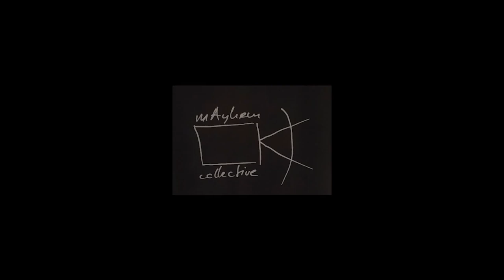This is their story: What happened to the migrants of “Bouboulinas 42” Squat after their eviction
Athens, Greece: Video from the eviction of the "Bouboulinas 42" squat and the collective denial of residents (migrants) to end up in the Amygdaleza concentration camp.

This is their story as published on Athens Indymedia:

"In May 2019, Bouboulinas 42 squat, began as an answer to the operation of the state (governed by SYRIZA) to evict a series of squats, mostly housing migrants and to throw hundreds of migrants in the streets or transfer them to concentration camps. It was an answer that came from the Gini squat (inside the Polytechnic University of Athens), which said “we, locals, migrants, solidarians, squatters, realize that our answer must be given in common. That is why we decided to occupy the building of Gini in Polytechnio, as an immediate response to the evictions and to organize the resistance against the repression, the defence of the squats, the neighborhood and our lives.”

From then until it’s eviction, Bouboulinas squat became the house for hundreds of people that are constantly prosecuted, incarcerated and tortured by the greek state. The same people who are stripped off of any right to exist, are stigmatized as criminals and scum by the media and a national body hungry for human meat and a cheap labor force. Bouboulinas 42 squat was and is the realization of the desire for a better life and the struggle for freedom and equality beyond nations, religions and gender differences.

Throughout this whole period, the community of the squat managed, despite all its very real difficulties, not only to organize, but also to participate in actions and demos, being part of a more general struggle. The school structure (Greek, Farsi and English lessons), the communal kitchens, activities with children, association with other squats was part of sharing our knowledge and building our relationships as equally as we could. More than a few times we had to deal with behaviours and practices that threatened the community itself. We did so in many different ways.

The eviction of the squat on Tuesday 12 November  2019, at 4 am, happened in the familiar state procedure, orchestrating a spectacular operation for the friends of "safety and order", placing all the terrifying body of the greek riot police in front of children and throwing the belongings of the residents of the squat in the trash. At the same time any solidarity or witnesses that didn't fit the state's propaganda was not allowed in the area, or they get arrested (which is what happened to two comrades that went outside the building for solidarity). The residents end up being transported to Petrou Ralli with four buses, where they were registered. Then they tried to take and detain them in Amygdaleza concentration center. The collective and persistent denial of the migrants to get off the buses that had taken them to Amygdaleza is treated by the authorities with torturous practices of denying them food and water until the morning where their transportation to Athens, Thessaloniki and Larissa was decided. Five of the people tried to hide in the building and as a revenge from the state they were sent to the detention center on Samos.

To us it is obvious that the eviction of the Bouboulinas squat is part of a whole intensified wave of state repression that is spreading its far right agenda first and foremost to the most oppressed parts of our class (immigrants) as part of a plan to isolate and exploit them and secondly to the multifaceted struggle in an effort of New Democracy to destroy everything the leftist SYRIZA government did not manage to subdue.

We say that no matter how many buildings they evict, how much terror and fear they promise, the heart of our struggle is the relationships of solidarity and trust built amongst the oppressed and struggling people of this world. It is our desire to dream and fight collectively for a life without borders, national separations, exploitation and oppression. It will take a lot more to evacuate that.

The state and the bosses are the criminals and scum. Solidarity to squats!

Common struggle of locals and migrants for a world of equality, justice and freedom.

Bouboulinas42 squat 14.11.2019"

Video by the Mayhem collective